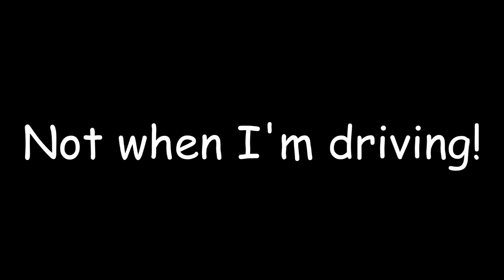BF4 Adventures - How to Fail in the OP MAA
Do you feel the BF4 mobile anti-air (MAA) is overpowered?

I have a solution for that: put me in the driver seat! Complete with aimless wandering and easily distracted, my failure is sure to disappoint!

Have fun and keep gaming. -Heplinger

Thanks again for watching! I enjoy all sorts of games, so feel free to discuss or make requests. Likes are appreciated if you truly liked my video.